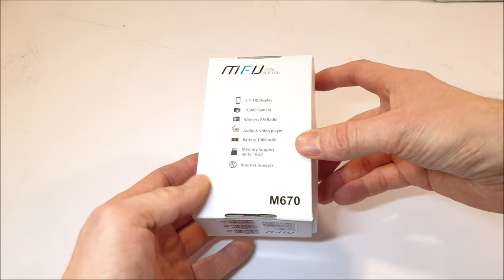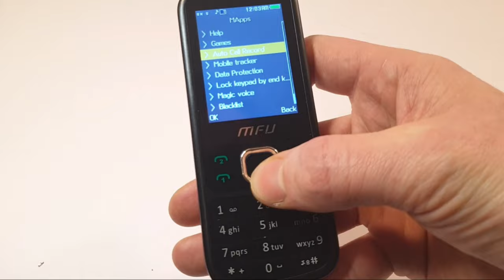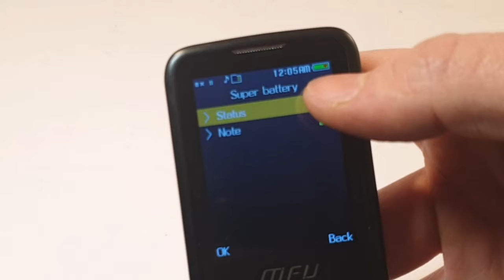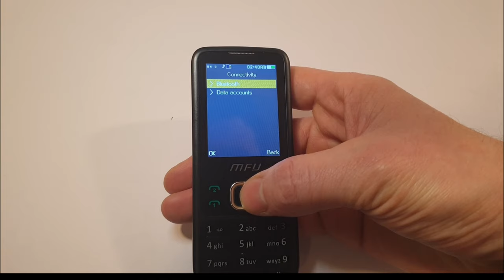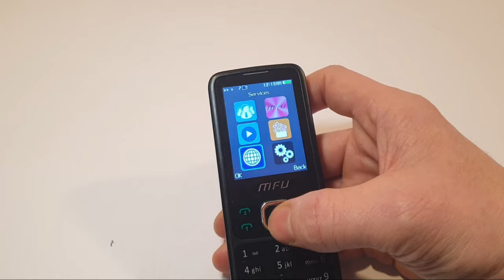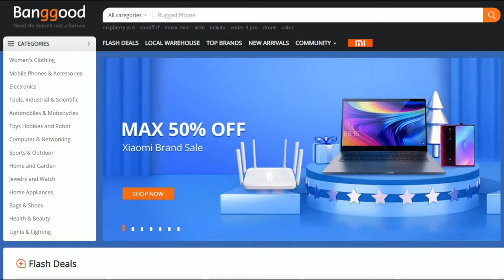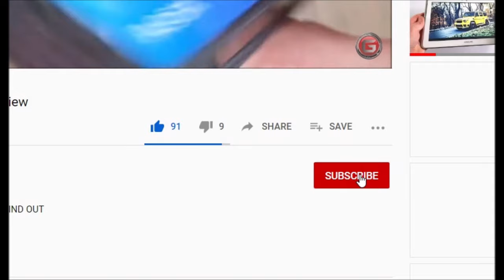MFU M670 Dual Sim Mobile Phone Review - Nokia 6700 Clone 😂😂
Today we are unboxing this MFU Budget Cell Phone, is this Nokia 6700 dupe phone any good?...check out the full unboxing and review
Good?.. LETS FIND OUT 😂
MFU M670 2.4 Inch 1000mAh FM With Magic Voice

You can buy this M670 Mobile phone from Banggood
is this Clone Phone any good?
Check the video link for the full Review
🎬Animations included

💵SHOP Banggood

MFU M670 2.4 Inch 1000mAh FM With Magic Voice Flashlight Lound Speaker Dual SIM Card Dual Standby Feature Phone

PEPSI RED SERVO V8 Fashion Bottle Phone 2.0 Inch 300mAh bluetooth Dialer HD Magic Voice One Key Recorder Dula SIM Card Dual Standby Mini Card Phone - English Keyboard Red

HENINEKEN GREEN SERVO V8 Fashion Bottle Phone 2.0 Inch 300mAh bluetooth Dialer HD Magic Voice One Key Recorder Dula SIM Card

MFU M670 Dual Sim Mobile Phone

SERVO V8 Mini Mobile Cell Phone

LEAGOO M13 Smart Phone